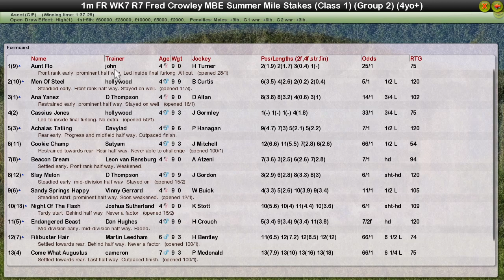FR WK7 R7 Fred Crowley MBE Summer Mile Stakes